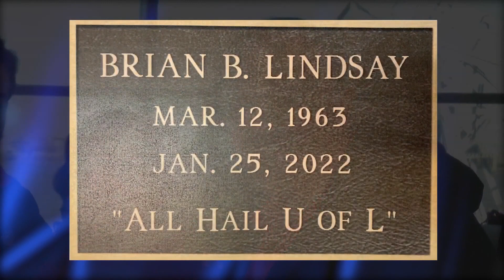Longtime Crusade for Children supporter continues to change lives even in death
Brian Lindsey unexpectedly died in January 2022. His family and friends remember him as someone you can always count on to help you.